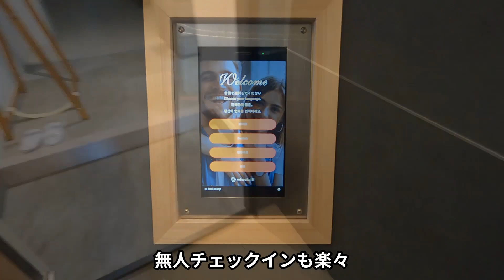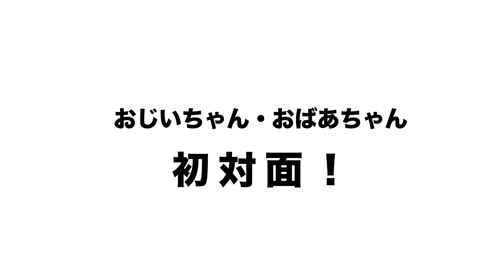【名古屋の犬と泊まれる宿 】おじいちゃん おばあちゃん 初めまして〜トイプードル ベル in NAGOYA〜Villa Monicaに宿泊！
2022年ゴールデンウィークは名古屋のおじいちゃんとおばあちゃんに初めて会ってきました！
その時に宿泊した素敵な宿のご紹介をします。詳しいレポートはブログに書きました

0:29 ルームツアー
3:38 おじいちゃん＆おばあちゃんとご対面
5:49 星が丘テラス